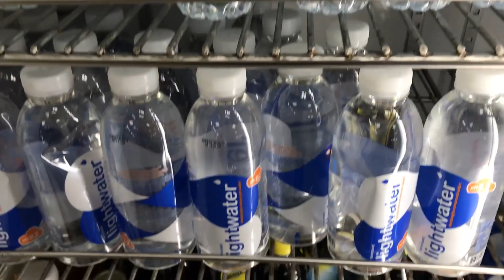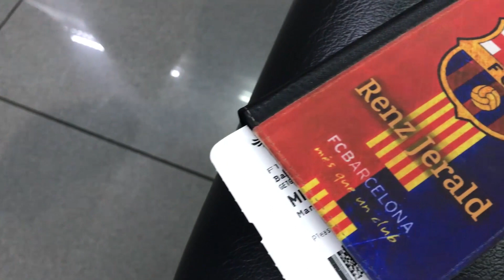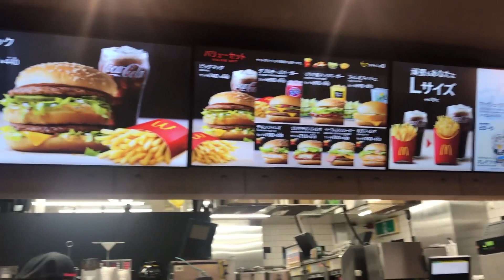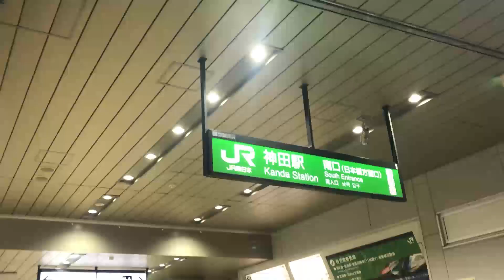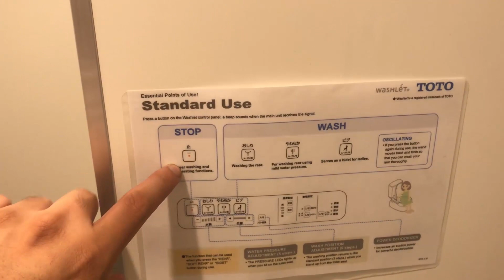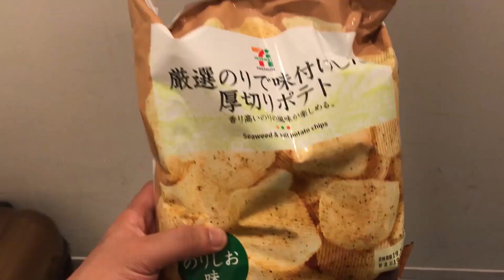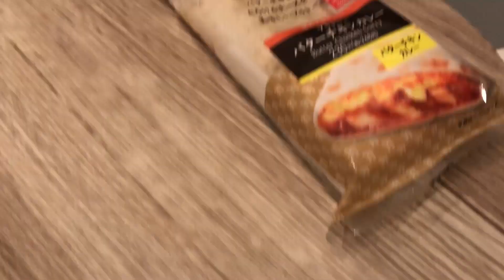On my way to JAPAN (Narita to Tokyo via Narita Express) 2019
Finally! We are on our way to Tokyo, Japan and it is my first time to be in the Land of the Rising Sun.  And I can already tell that we had a wonderful time..

Follow me as well on Instagram

MY GEAR:
Iphone 7
Canon EOS 200D
Saramonic PMIC1